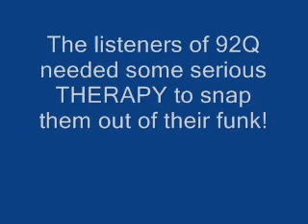"THICKE THERAPY FRIDAY" WITH ROBIN THICKE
See some lucky Q-listeners relieve all of their work week stress with a visit from Robin Thicke!